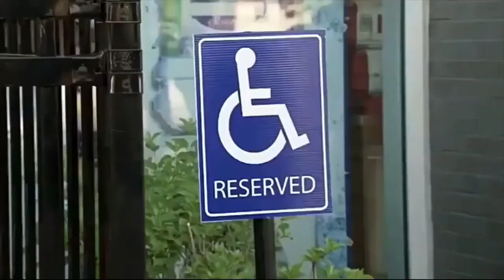Disabled Accomplice - Just for,, Laughs Gags,,